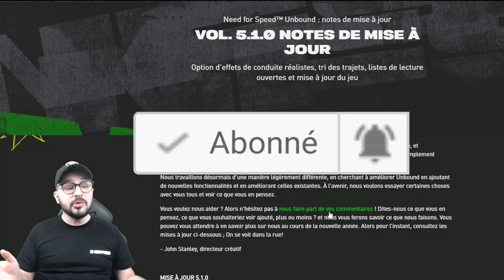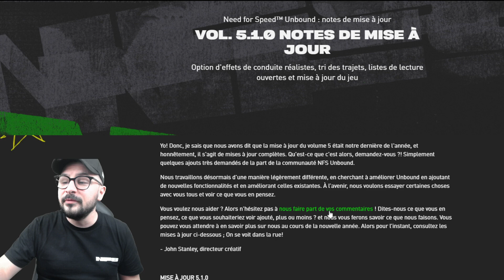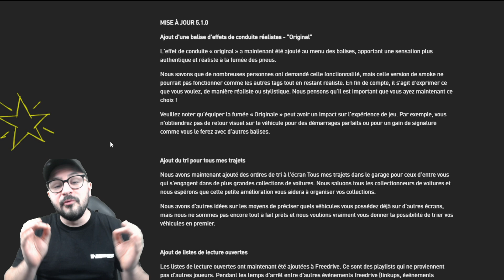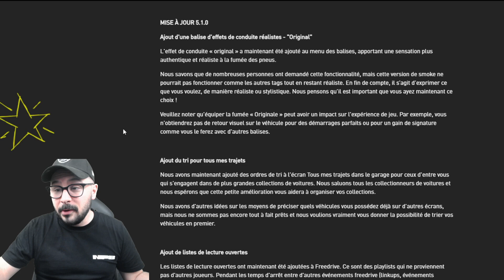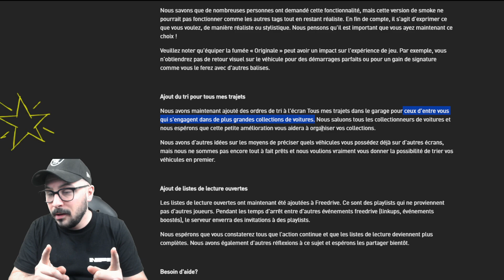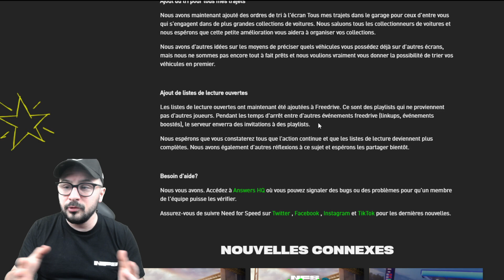NEED FOR SPEED UNBOUND | PATCH VOL 5.1.0 | ENFIN UNE BONNE MISE A JOUR !